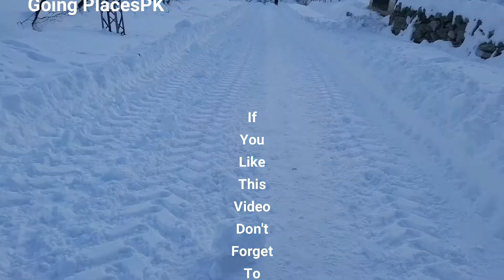How do people live in high altitude areas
Astore Valley (Urdu: وادی استور‎) (el. 2,600 m (8,500 ft)) is located in Astore District in the Pakistani region of Gilgit-Baltistan. The valley is covered by snow in winter.